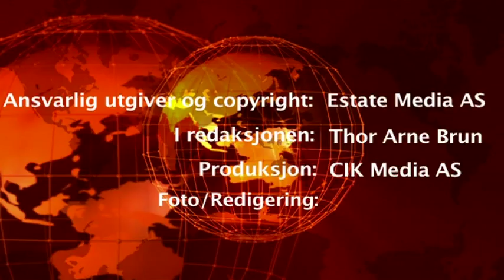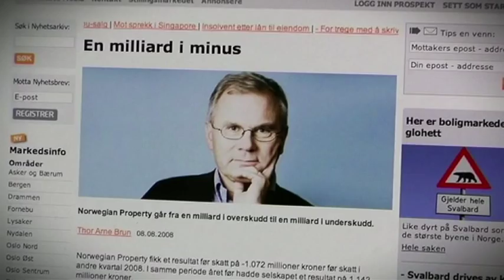Christian Ringnes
Christian Ringnes fikk eiendomspris etter hotelloppkjøp